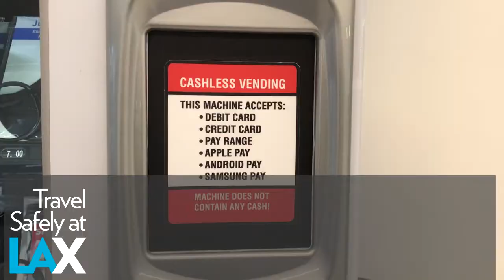Introducing Personal Protective Equipment Vending Machines at LAX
Forget your face covering? Need hand sanitizer? Now you can pick up these items and more from vending machines installed at LAX.